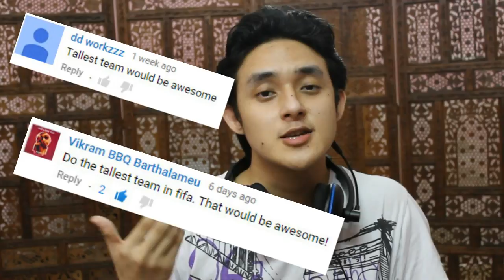FIFA 15 Challenges - Tallest Team / Giant Team (Ultimate Team PS4 Gameplay)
I am an Indian FIFA youtuber , we are doing FIFA 15 Challenges.
In this episode , It is a Cheap and Tall team - Crouch, Aaroy, Ameobi, Erat, Iborra, Peitz, Shuwaish, Jones, Pollhuber, Cavare, Pantilimon.

It includes in-game footage / gameplay, review, walkthrough / playthrough / let's play, guide / help / tips, all matches , leagues, cups, all goals, highlights, skills and all celebrations and new features.
FIFA 15 is an association football simulation video game developed by EA Canada and published by Electronic Arts. It was released on 23 September 2014 in North America, 25 September in Europe and 26 September in the United Kingdom and Ireland for the PlayStation 3, PlayStation 4, PlayStation Vita, Nintendo 3DS, Wii, Xbox One, Xbox 360, Microsoft Windows, iOS, Android and Windows Phone. On PC, FIFA 15 runs on EA’s Ignite engine with the same features as the PS4 and Xbox One editions.

Recorded through PS4 Share!